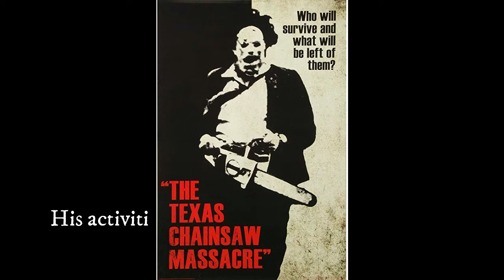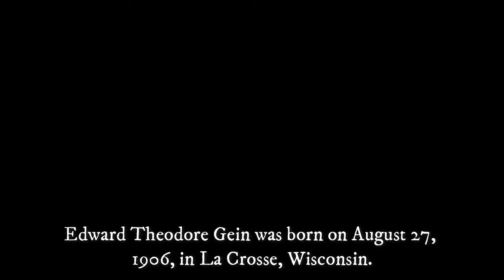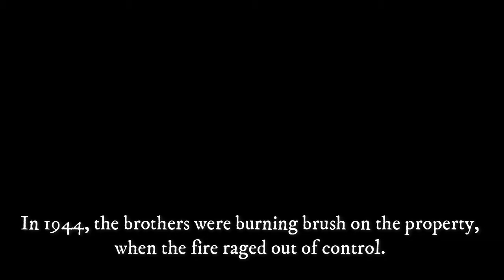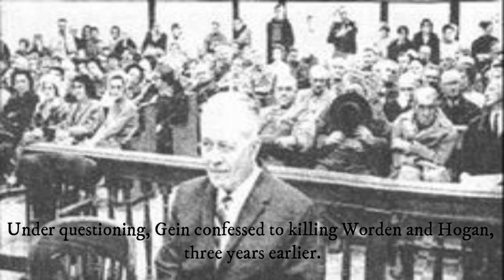ED GEIN THE SERIAL KILLER - Short documentary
Ed Gein was one of the worst kind of serial killer in modern history!